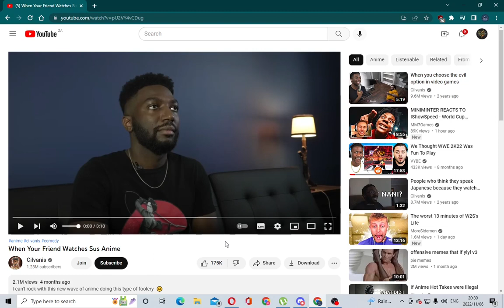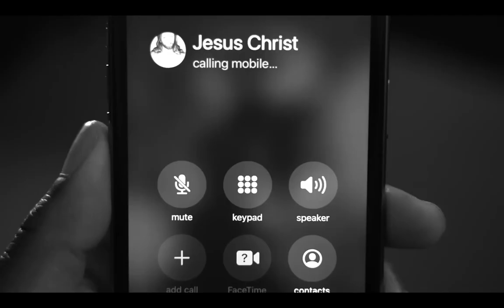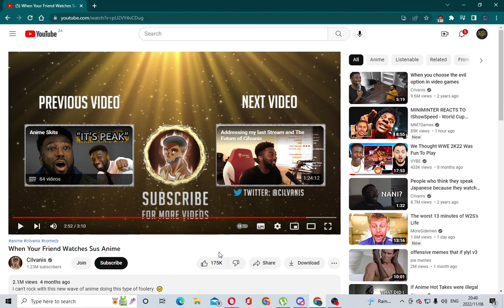When Anime is Sus - Midus Reacts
Go Check out the Original Video By :

Cilvanis

CODE: MIDUS